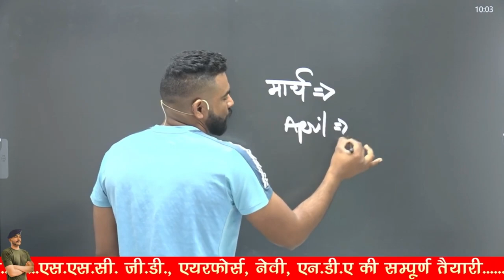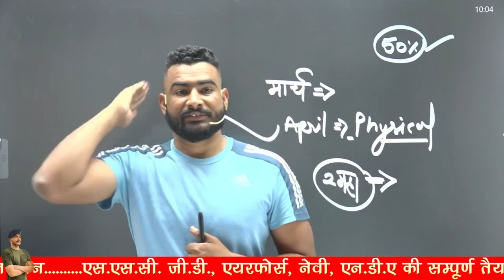SSC GD 2022 physical Date || इस date से शुरू होगा फिजिकल